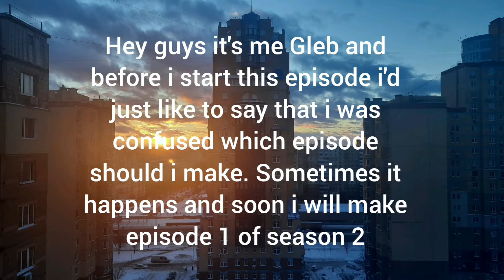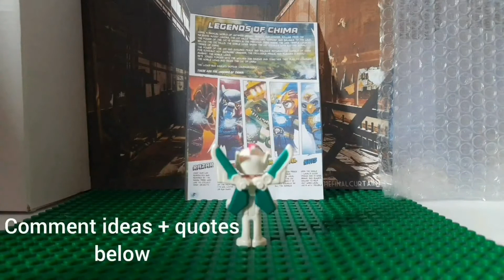Lego Chima goes to Christmas Story With Tina Karol | Episode 13 - Reaction and Akita's Bullying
Hello everybody it's me Gleb and i'm back with new video for you today. I finally made episode 13 of Lego Legends of Chima goes to Christmas Story With Tina Karol because i've been working on this for a long time. I was so confused which episode should i make. Season 1 is finally ended and soon i will make episode 1 of season 2. Thumbs up if you like to see season 2 of my Lego Legends of Chima series.

PLOT:
Friends are talking new ukrainian shows in 2021 and they watching the promos of new ukrainian show of star parodies Lip Sync Battle. This show is about star parodies and they remember their first parody called "Figure Spoofs" with characters of Ninjago then Akita is going to Voice of Ukraine to sing until Skales bullied her but hosts of show Yuriy Gorbunov and Katya Osadcha going talk about this situation and Akita sings to song called "Thinking Bout You/This One's For You" mashup.

SONGS:
It's My Life - Bon Jovi
Toxic - Brithey Spears
Macarena - Los Del Rio
Hung Up - Madonna
Thinking Bout You/This One's For You mashup - Ariana Grande.

Season 2 will coming this March as geroes are getting ready for special holiday called 8th of March💐🌸